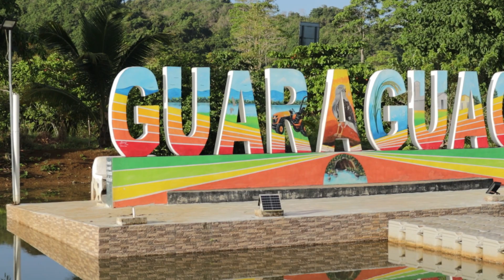Laguna Cristal y Salto de Socoa, Monte Plata.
Que tal amigos? En esta ocasión fuimos a conocer la famosa Laguna cristal en monte plata y el monumento natural salto de socoa.

Al cruzar por las montañas del parque nacional los Haitises, hice una breve parada para también presentárselo.

Acá les dejare una breve descripción de los ligares que visitamos.

1- El monumento natural salto de Socoa está ubicado en la ruta del parque nacional los Haitises, dentro de las verdes y hermosas montañas del municipio de sabana grande de boya, provincia monte plata. Se puede llegar por la autopista del nordeste, aproximadamente 60 kilómetros de la autopista de las Américas (45 minutos desde santo domingo). Este balneario tiene una cascada de uno 20 metros de altura que culmina en una piscina natural de aguas cristalinas y frías en el que se puede dar un rico baño, este es uno de los emocionantes lugares naturales de esta región. Una gran cantidad de personas acuden a admirar la belleza de sus aguas y el hermoso bosque húmedo tropical que rodea la zona.

2- Cubriendo un área de 1,600 km², el Parque Nacional Los Haitises es una de las joyas del sistema de parques nacionales de República Dominicana. Los Haitises que se traduce a “tierra montañosa” en el lenguaje taíno, atrae a múltiples visitantes que vienen aquí en barco para ver su magnífica serie de formaciones rocosas que se elevan fuera del agua. El parque también cuenta con exuberantes manglares a lo largo de su bahía, la cual está adornada con cayos hogar de múltiples colonias de aves y una serie de cuevas conocidas por tener la mayor cantidad de petroglifos y pictografías del país. La visita al Parque Nacional Los Haitises es fascinante. Es un tour inolvidable donde contemplaremos como pocos en el mundo. Es un lugar paradisíaco que nos transporta a la época de los dinosaurios, por cierto, en los Los Haitises fueron filmadas escenas importantes de la película Jurassic Park .

3- Recostada en la falda de una las montañas que forman el parque nacional Los Haitises y rodeada de árboles centenarios, está “Laguna Cristal”, uno de los cenotes o manantiales de agua dulce más impresionante del país.

Esta corriente de agua cristalina es único en la zona, por lo que tiene que ser protegido y explotado turísticamente, con sumo cuidado.

Es un área protegida, ubicada en la falda de una de las montañas que da inicio al parque nacional Los Haitises por la línea divisoria de las provincias de Monte Plata, Samaná, María Trinidad Sánchez y Duarte.